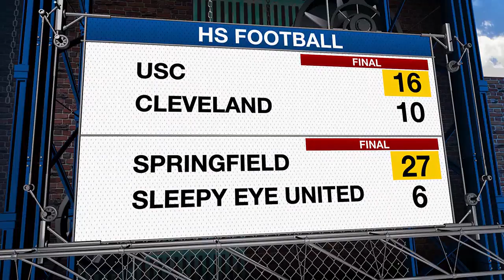Check out the highlights from Saturday!